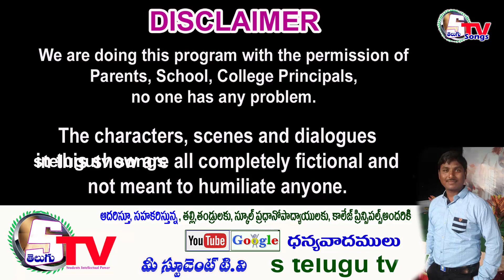shivani bhavani Song | Dance Round | 5th Round | Students Sandadi | iswarya arisetti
AP , Telangana విద్యార్థులకు గొప్ప అవకాశం, విద్యార్థులు తమ జ్ఞానాన్ని, వాళ్ళ టాలెంట్  నిరూపించుకోవాలి .

hello champion meere, singers round, skits round, spoof, anchoring, drawing,